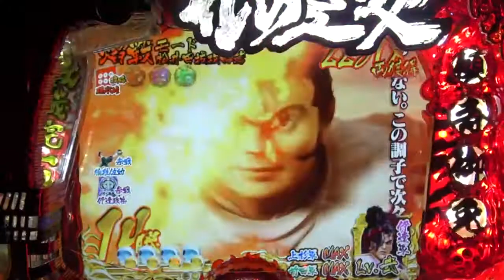本陣急襲（伊達政宗 / 復活）「花の慶次 焔」